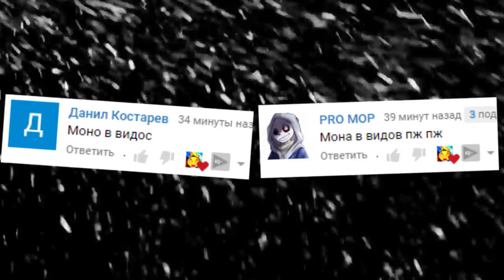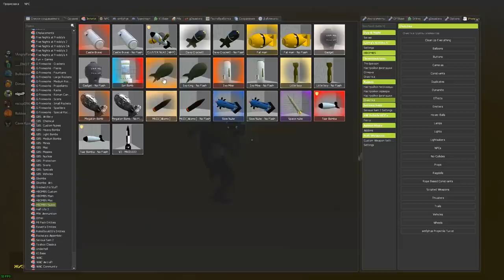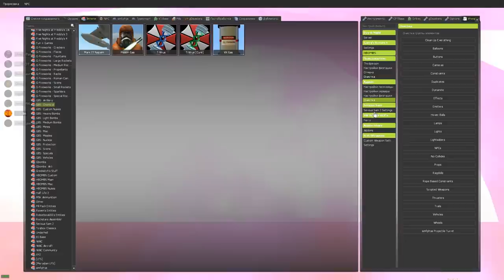МЫ ВНУТРИ ОРГАНИЗМА ЧЕЛОВЕКА ПРЯТКИ В ГАРРИС МОД ► Garry's Mod